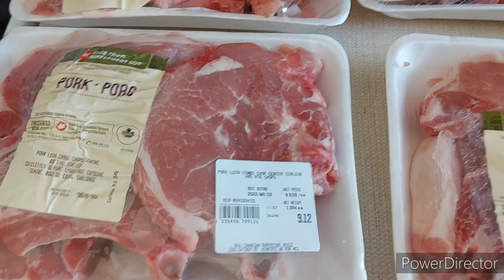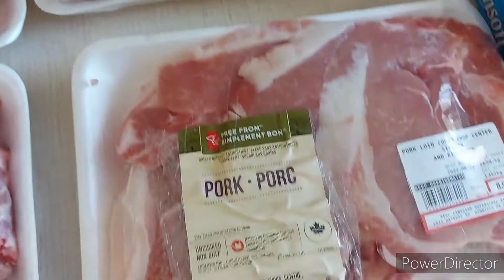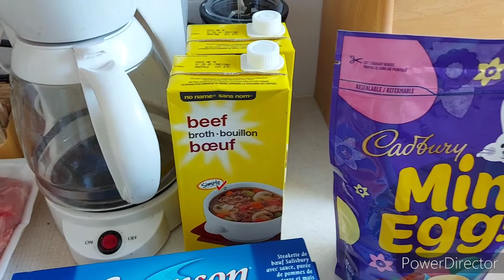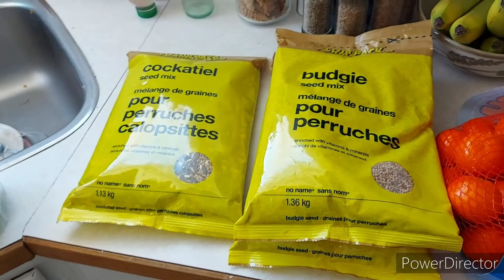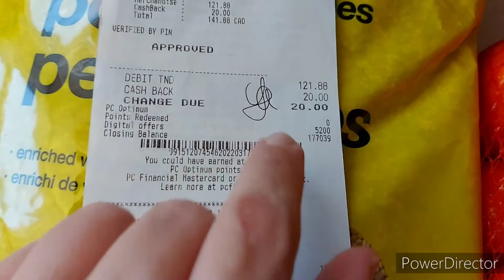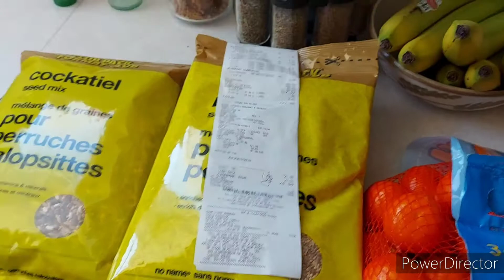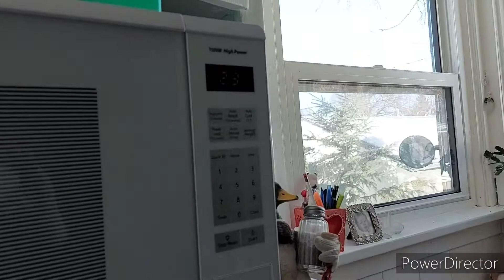Superstore Grocery Haul $121.88